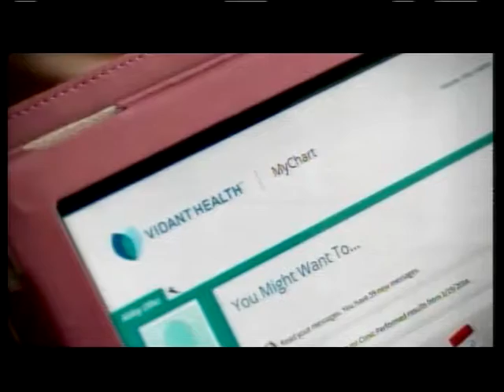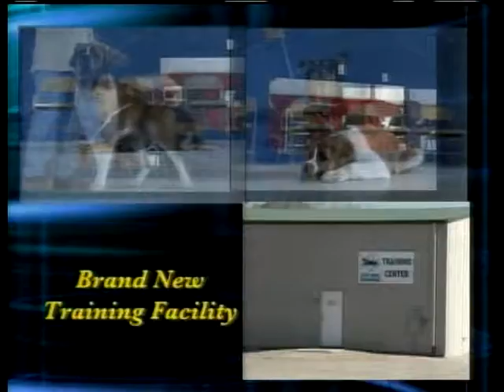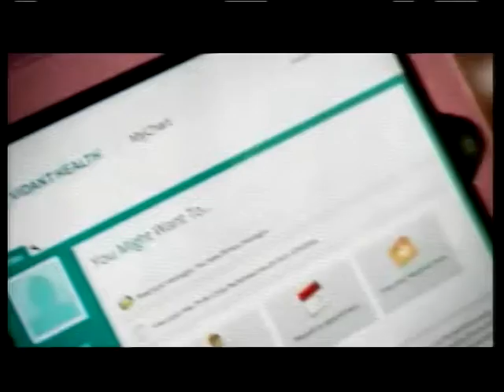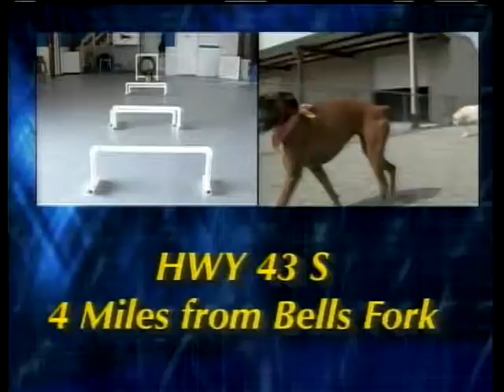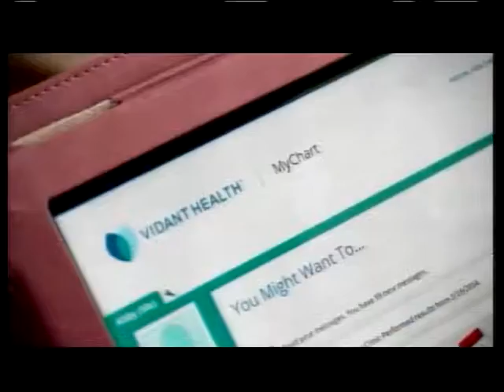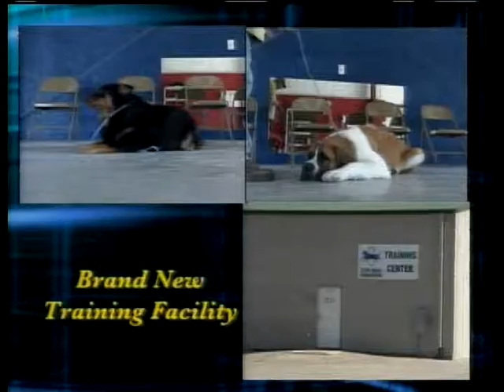Talk of the Town 1-4-2018